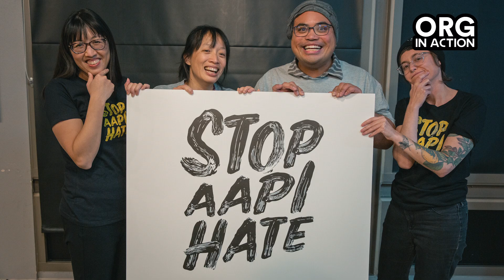Data-Driven Advocacy: Stop AAPI Hate - Meet Stephanie Chan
Combating Hate with Data and Legislation
Meet Stephanie Chan, Research Manager at Stop AAPI Hate, who plays a pivotal role in turning data into action. Learn how her analysis of hate incidents against Asian Americans and Pacific Islanders informs the organization's advocacy and legislative efforts.

Addressing Verbal Harassment in Public Spaces
Discover how Stop AAPI Hate is tackling the challenge of verbal harassment in public transit and businesses. Through sponsoring legislation, the organization aims to create safer environments for the community.

Empathy and Social Change Through Data
Understand the power of data in listening deeply to people's experiences and stories. Stephanie Chan's work exemplifies how data can be a tool for empathy, leading to meaningful social change.

🕒 Navigate Through the Video:

 [00:00] Introduction to Stephanie Chan's Role
 [00:30] Analyzing Hate Incidents Data

Support the Movement Against Hate
👍 Like this video to stand against hate incidents
💬 Share your thoughts on the importance of data-driven advocacy
for more on Stop AAPI Hate